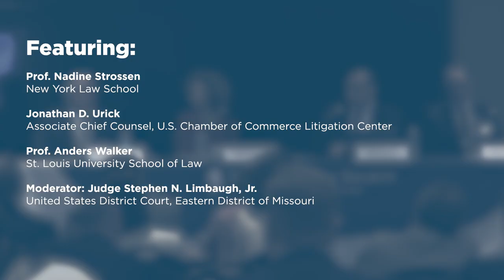Should the Land of Lincoln Cancel Lincoln? [2022 Midwestern Conference]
In midst of the pandemic, among the many urgent public demands, Chicago took the time to assess the propriety of monuments to historical figures like Abraham Lincoln.  Cities across the country are grappling with the legacy of such figures, many of whom did not live perfect lives.  Chicago's effort was part of a larger social movement to remove from sight, or to hold accountable, historical and contemporary figures, including Christopher Columbus, Thomas Jefferson, Dr. Seuss, Woodrow Wilson, J.K. Rowling, and even Abraham Lincoln and Ulysses S. Grant.  Americans are now regularly “cancelled” for actions and statements made many years ago.  Is "cancel culture" an important tool of social justice or a new form of intimidation by the powerful?  Does canceling someone work to deter bad behavior?  How does cancellation and its potential to chill speech interact with the First Amendment?

Featuring:

- Prof. Nadine Strossen, John Marshall Harlan II Professor of Law, Emerita, New York Law School & Former President, American Civil Liberties Union

- Jonathan D. Urick, Associate Chief Counsel, U.S. Chamber of Commerce Litigation Center

- Prof. Anders Walker, Lillie Myers Professor of Law; Professor of History, St. Louis University School of Law

- Moderator: Hon. Stephen N. Limbaugh, Jr., Senior Judge, United States District Court for the Eastern District of Missouri

The views and opinions expressed in this video are not necessarily those of the Abraham Lincoln Presidential Library and Museum and are presented for educational and informational purposes.